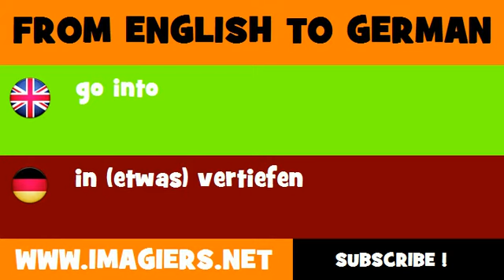FROM ENGLISH TO GERMAN = go into